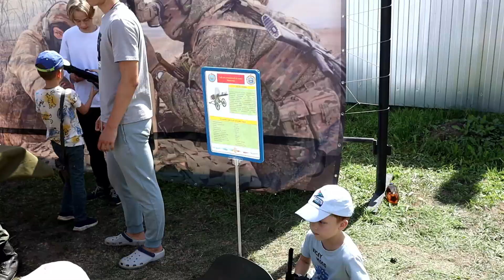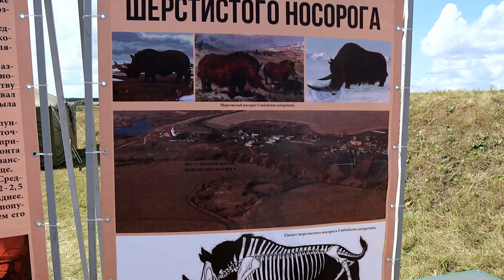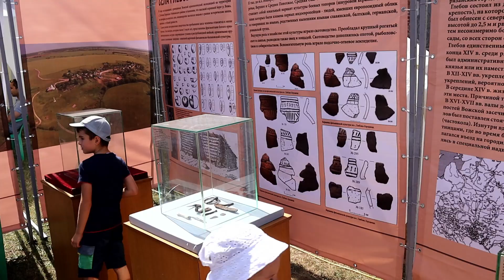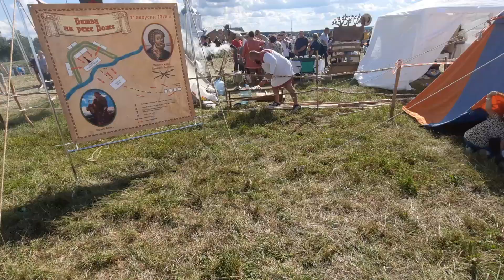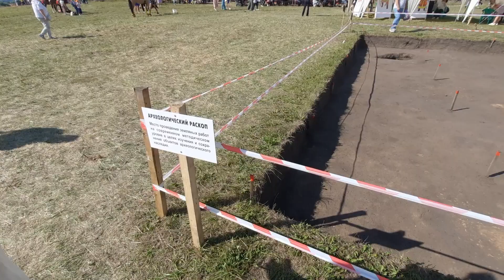БИТВА НА ВОЖЕ / ВОЕННО-ИСТОРИЧЕСКИЙ ФЕСТИВАЛЬ / ТЕЛКОВ СЕРГЕЙ ВАЛЕРИЕВИЧ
Посетили с семьёй военно исторический фестиваль Битва на Воже.
Огромное количество людей прибыло на этот праздник. С разных городов.
Отличное представление организованное реконструкторами. исторические костюмированные сражения пеших и конных войнов.
Множество площадок для развлечений от стрельбы из лука до мастер класса владения кнутом.
Концерт и площадки с вкусной едой и ярмарка.
Интересно и познавательно!